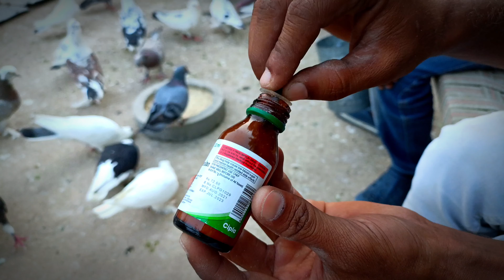SIRF 5 RS MAIN KABOOTAR MUH KA INFECTION KA ILAZ ||💯% WORK 👍👌